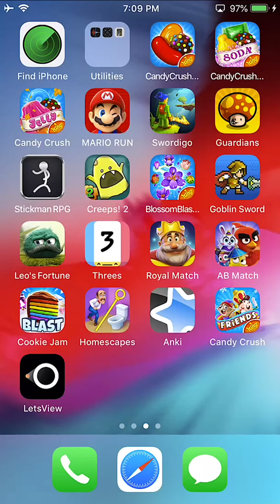candy crush friends